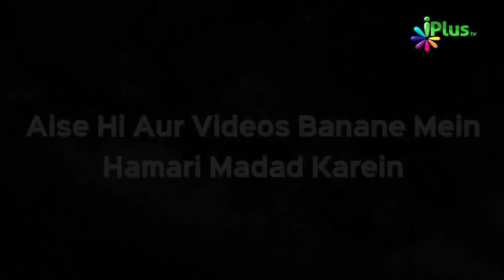Hajj Na Kar Sakein toh Kya Amaal Karne Chahiye? | Qeemti Lamhe 66 | Shaikh Rafeeq Madani | iPlus TV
Hajj Na Kar Sakein toh Kya Amaal Karne Chahiye? | Qeemti Lamhe 66 | Shaikh Rafeeq Madani Anchor Azher Khan (Abu Ashaz) | iPlus TV